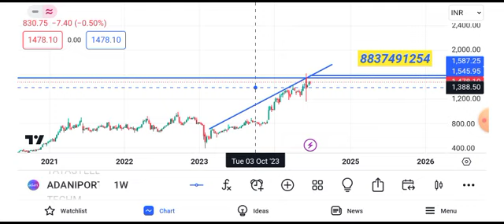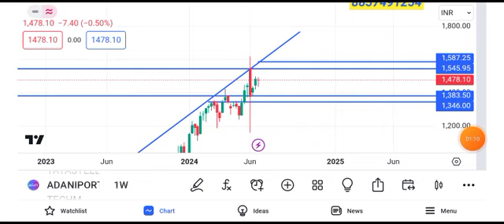adani ports share news today || adani ports share latest news today